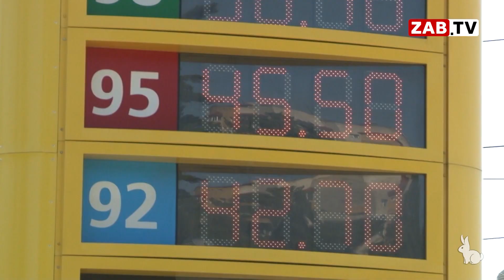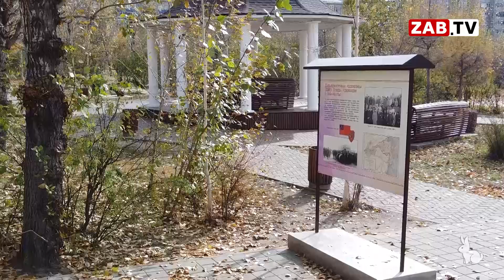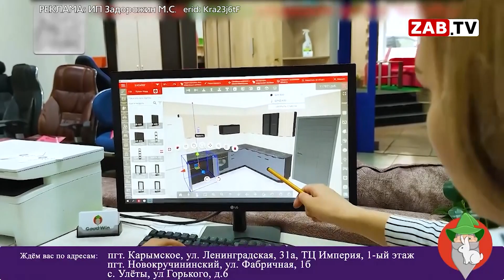Картина Дня - 6 октября 2023 года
Федеральная антимонопольная служба (ФАС) возбудила дела против представителей независимых АЗС из-за завышения цен на топливо, сообщается на сайте правительства.

Владимир Качков стал и.о. главного федерального инспектора Забайкальского края, сменив на этой должности Евсея Васильева.

Петиция об отставке главы Оловяннинского района Андрея Антошкина набрала уже более 1000 подписей, сообщила ZAB.RU местная жительница 2 октября.

В Чите разрабатывается новый туристический маршрут, который привлечет китайских посетителей.